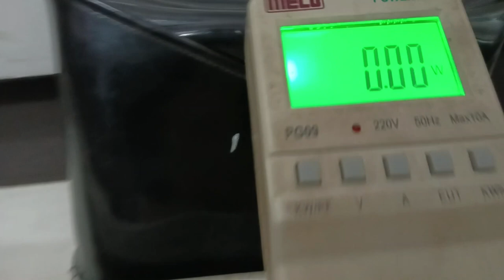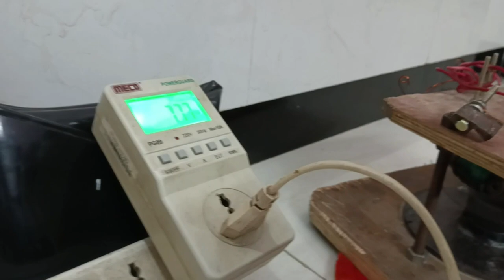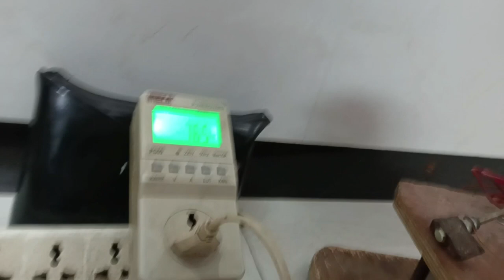Fluctuator modal 001 is useful in short circuiting electricity load is more efficient 90% to 95%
This device is a complete jugaad spare part prototype Fluctuator model 001.    this device is a friction free rotor rotation wile short circuiting the electric loads it will reduce the manufacturing cost of industry by is efficiency electricity and it will be used in thermal power plant to heat the water in the boiler by electricity recycling process create efficient steam in the boiler    this Fluctuator  model is more cheaper than alternator and it will be manufacture is very easy.